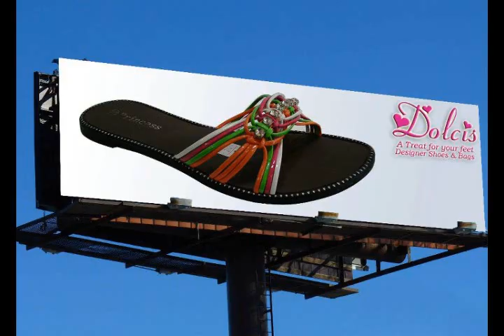Dolcis Shoes -- Unique Collection